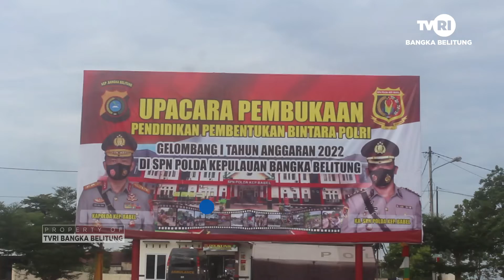115 SISWA CALON BINTARA POLDA BABEL IKUTI PENDIDIKAN, 2 SISWA DIANTARANYA MASIH ISOMAN